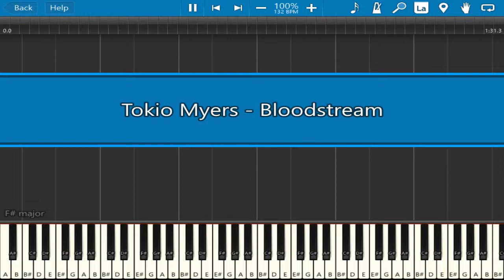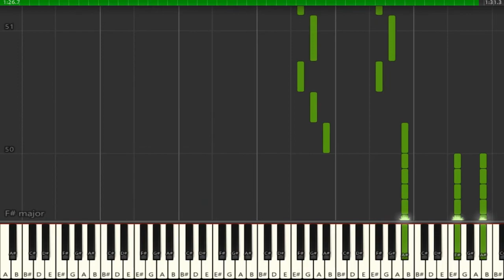Tokio Myers - Bloodstream - Best Part (Piano Tutorial)